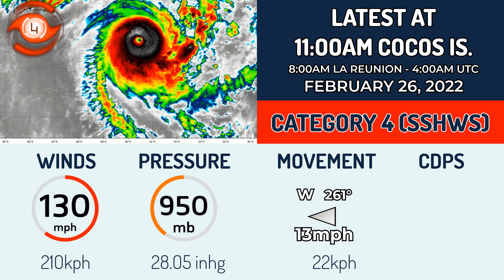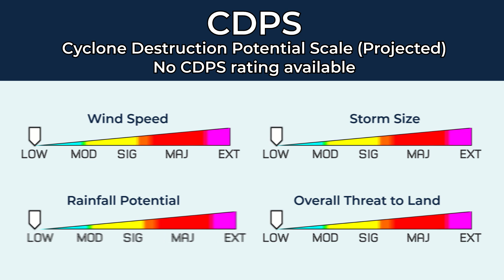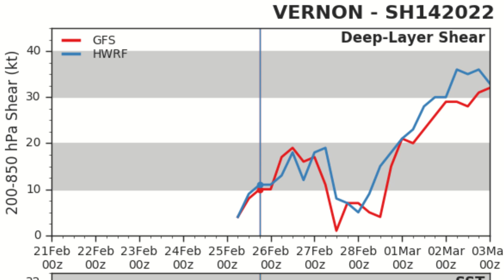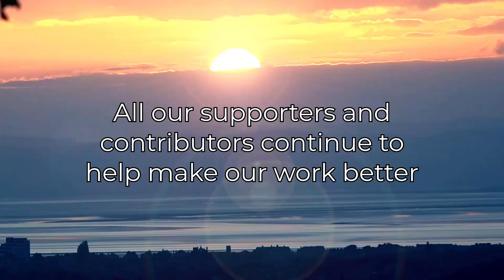Cyclone Vernon explosively intensifies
Severe Tropical Cyclone Vernon has shown an incredible phase of intensification over the past few hours with the latest estimates putting the storm as a Category 4 on the SSHWS. The current forecast has the system remaining far away from all land areas while some interaction may take place with the close by invest, 93S.